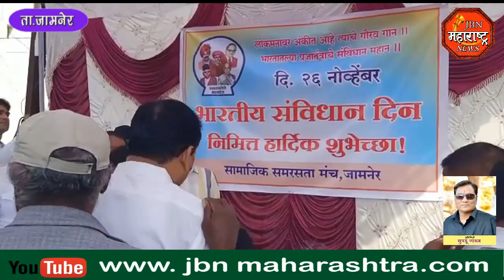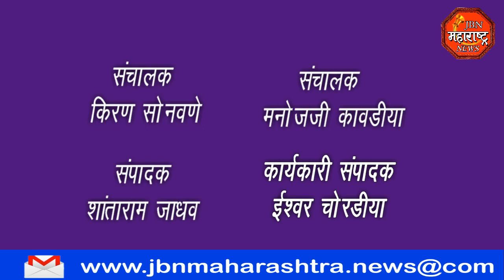लोकनियुक्त नगराध्यक्ष साधना महाजन यांनी केले संविधान पूजन